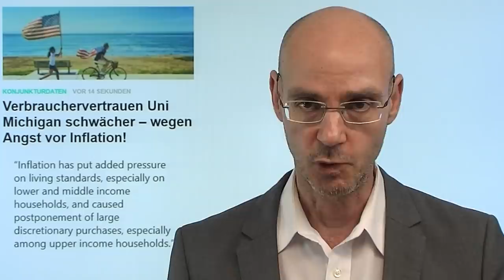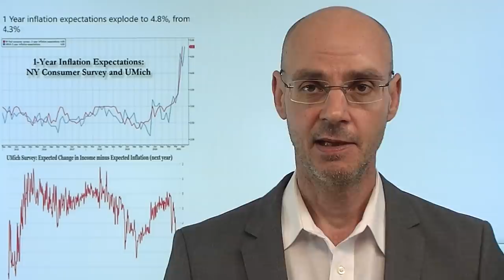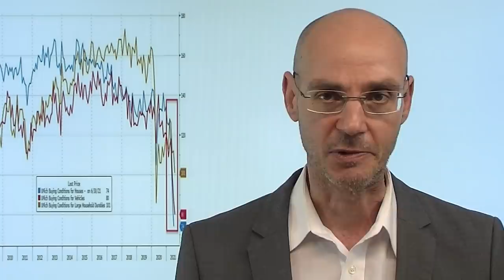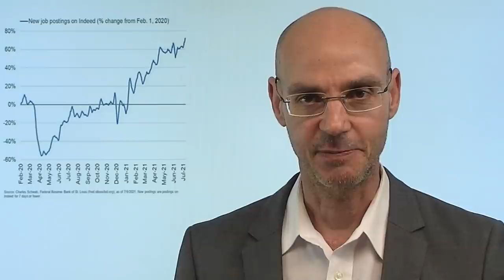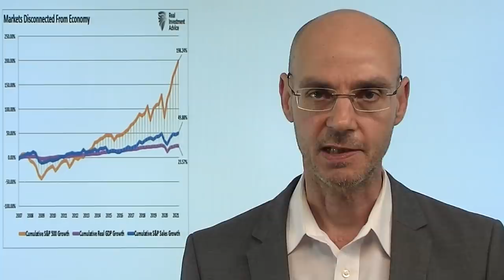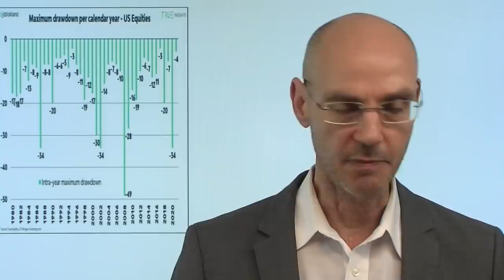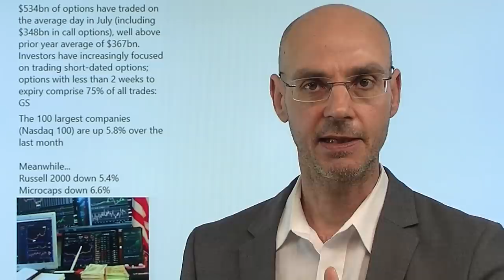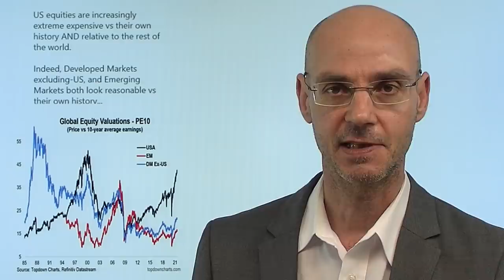Inflation: Konsumenten warnen Fed! Marktgeflüster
Hinweis aus Video: Artikel "Aktien: Der perfekte Herbststurm zieht auf!"

Die amerikanischen Konsumenten haben der US-Notenbank Fed eine deutliche Warnung ausgesprochen: sie drohen (laut Umfrage zur Verbraucherstimung der Uni Michigan) mit Käuferstreik, weil die Inflation massiv gestiegen ist und viele Produkte (Häuser, Fahrzeuge etc.) inzwischen unerschwinglich scheinen. "Angstsparen" durch US-Konsumenten aber wäre Gift für die vom Konsum dominierte US-Wirtschaft. Aber wie das Problem lösen? Auch für die Unternehmen steigen die Kosten stark an, während die Fed die Inflation einfach laufen läßt und mit ihrer weiter ultralaxen Geldpolitik diese sogar noch befeuert. Droht absehbar eine Stagflation - also die Preise weiter hoch (Lieferengpässe etc.), während die Zurückhaltung der Verbraucher die Wirtschaft ausbremst?